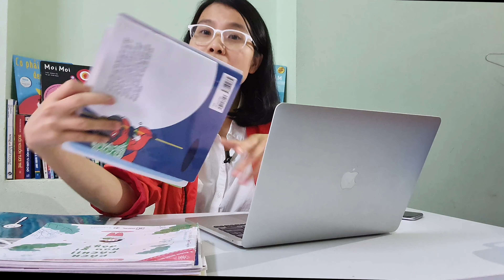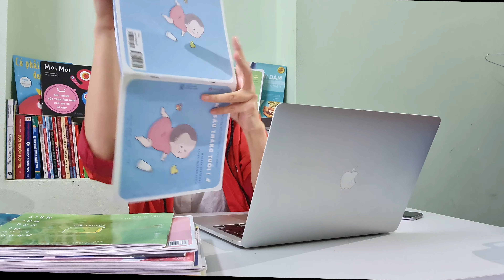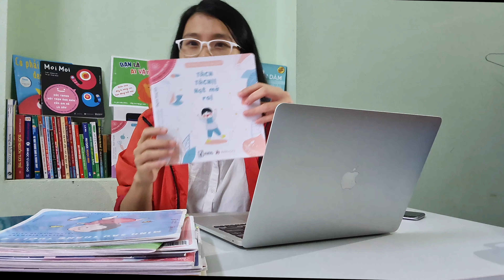Review sách Ehon cho bé - Thebabytalks.com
Review sách Ehon cho bé
00:00 Lời chào của thebabytalks.com
01:00 Giới thiệu về sách ehon
“Sách Ehon cho bé” là những câu chuyện đời thường, gần gũi được minh họa bằng tranh ảnh một cách sáng tạo và cuốn hút. Ở xứ xở hoa anh đào – đất nước Nhật Bản, sách Ehon được coi là phương tiện để cha mẹ giao tiếp với con cái, lắng nghe con và trao đổi tình cảm với con. Vậy đặc điểm và công dụng thực sự của sách Ehon cho bé là gì? Các mẹ hãy cùng tìm hiểu chi tiết trong bài viết “Review sách Ehon cho bé” dưới đây nhé.

1. Sách Ehon cho bé có tốt không?
Sách Ehon thường được sử dụng cho trẻ từ 0- 6 tuổi. Mỗi một độ tuổi khác nhau lại có những cuốn sách với nội dung phù hợp khác nhau.

Các hình vẽ minh họa trong sách rất phong phú với nhiều chủ đề khác nhau như động vật, thiên nhiên, câu chuyện cổ tích… Nhờ đó có thể kích thích trí sáng tạo cũng như trí tưởng tượng của bé, giúp tâm hồn con trở nên phong phú hơn, hiểu biết về thế giới xung quanh nhiều hơn.

2. Tiêu chí chọn mua sách Ehon cho bé các mẹ cần biết
Ehon cho bé từ 0-1 tuổi: Bé lúc này vẫn còn chưa hiểu câu chuyện cha mẹ kể nhưng lại có phản ứng tích cực với những cuốn sách qua thị giác và thính giác. Vì vậy, Ehon cho lứa tuổi này thường dễ hiểu và có màu sắc rõ ràng, gây hứng thú bằng sự lặp lại có nhịp điệu trong câu văn. Các bộ Ehon phù hợp cho bé mà các bạn có thể tham khảo: Moi Moi, Đồ vật quanh bé, Chơi cùng cáo Ken, Điều kỳ diệu của hình khối, Điều kỳ diệu của màu sắc,…

Ehon cho bé từ 1-2 tuổi: Ở giai đoạn này, bé bắt đầu bập bẹ học nói. Bằng cách đọc Ehon, bé sẽ dần biết được nhiều từ vựng hơn. Ehon phù hợp với trẻ giai đoạn này là những câu chuyện đơn giản và dễ hiểu, bao gồm những chi tiết được lặp đi lặp lại như: Chơi cùng Giri – Chú bé cơm nắm, Chơi cùng cáo Ken, Điều kỳ diệu của hình khối, Điều kỳ diệu của màu sắc, Tengu (Mình một tuổi rưỡi + Xin chào tuổi lên 2).

Ehon cho bé từ 3-4 tuổi:  Bé phát triển mạnh về các từ vựng, có thể bắt đầu sử dụng từ ngữ khó, những cuốn Ehon mang nhiều nội dung hơn. Vì vậy, các bạn có thể chọn cho bé những cuốn Ehon vui vẻ, dễ thương, sử dụng những từ vựng dễ hiểu. Các bộ Ehon phù hợp: Đi đâu thế, Điều Kỳ diệu của cảm xúc, Hình khối, Chơi cùng Giri – Chú bé cơm nắm,…

Ehon cho bé từ 5-6 tuổi: Lúc này, bé đã có thể đọc những cuốn nhiều chữ hơn, thể hiện suy nghĩ, cảm nhận về nhân vật xuất hiện trong câu chuyện. Vì vậy, bạn có thể chọn cho bé những câu chuyện Ehon có câu văn thể hiện cảm xúc của nhân vật, những cuốn Ehon có nhiều nội dung và ý nghĩa hơn, mang tính thách thức. Các bộ Ehon phù hợp: Những mẩu chuyện vụn vặt của Maru, Taku – Cậu bé mộng mơ, Chơi thể thao cùng Kenta,,…

Các mẹ lưu ý nên chọn sách Ehon đúng độ tuổi cho bé nhà mình để tạo hứng thú cho con cũng như giúp bộ não tiếp thu được một cách tốt nhất. Điều quan trọng nhất, cha mẹ cần tạo được không khí thoải mái, không ép buộc bé để con được trải nghiệm và thích thú với Ehon theo cách riêng của con. Mình đã thử cho bé Kiến nhà mình tiếp xúc với cuốn Ehon (giành cho các bạn 5-6 tuổi) khi Kiến mới chỉ 8 tháng tuổi. Kết quả là con không hề tập trung như những cuốn sách khác. Con nghe được 1-2 trang sách và bắt đầu ngọ nguậy mất tập trung do trang sách Ehon được thiết kế cho các bạn lớn có đặc điểm nhiều chữ hơn những trang sách giành cho các bạn 0-3 tuổi, không phù hợp với con.

Ngoài ra, ba mẹ cần chọn lựa kỹ về chất liệu của sách. Khi cầm sách các bé nhỏ có thể lật xem, liếm hoặc gặm sách. Do đó ba mẹ cần chọn giấy làm sách sao cho đảm bảo an toàn cho bé. Thêm nữa, mẹ cũng nên chọn sách được làm từ giấy chống lóa để không ảnh hưởng đến khả năng nhìn của con mẹ nhé.

Mình hay đặt sách chất lượng từ Wabooks, mực in đến giấy in đều nhập từ nhà xuất bản chính hãng (mua bản quyền của Nhật). Các cuốn sách đều được bo tròn ở góc, mực in được chiết xuất từ gốc dầu đậu nành an toàn cho sức khỏe của các bé khi cầm nắm, sờ hay thậm chí là cắn hay xé sách. Giấy C150 dày, dai đạt tiêu chuẩn Nhật Bản. Kích cỡ khổ giấy 20 x 20cm giúp bé dễ cầm, có thể tự lật giở để khám phá nội dung cuốn sách. Các mẹ có thể tham khảo cửa hàng sách chính hãng từ Wabooks của mẹ Kiến tại đây.